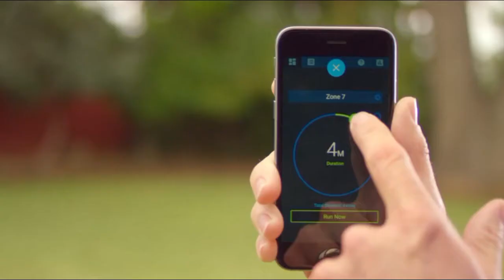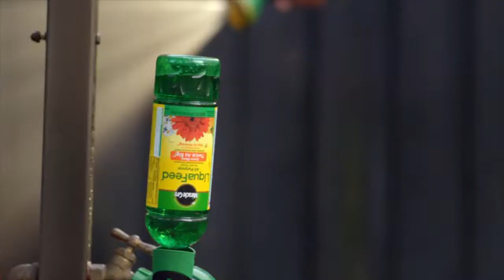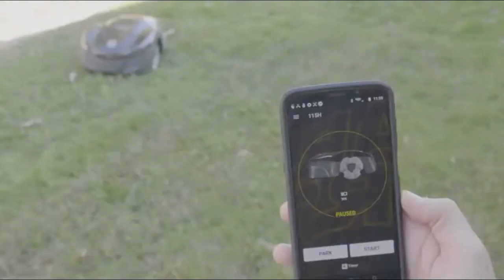10 Garden Tools on Amazon 2019 | Best Gardening Gadgets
We found the above 10 best gardening tools on Amazon.